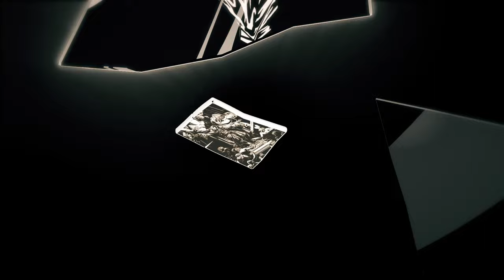The Life and Suffering of Prince Jerian Game a Crown Prince in a Ruthless World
The Life and Suffering of Prince Jerian — a narrative roleplaying game that positions the player as the heir to the Great Arknian Empire, who must carve out a destiny for his nation. The world is grim, and the gods are eager to punish anyone who breaks their commandments. People live preordained lives: their fates are sealed the moment they are born. It is up to the player to decide what kind of leader they will be: uphold the established order, or build a new kind of future.

The Fires of the Inquisition are blazing across the Blessed Arknian Empire. The nobility lives in the lap of luxury, and the common rabble have but one fate: submit to the will of the powerful and struggle through. Such are the commandments of the harsh gods of all creation: everyone has their Lot in life, and should anyone stray from their Lot, they will suffer great punishment. You, on the other hand, have a different fate: you are chosen by the gods to serve as their instrument. Take the reigns and rule your nation.

You, Prince Jerian of House Tempest, must embark on a lifelong journey. It starts in your childhood, with blissful unawareness of your destiny, and continues into your maturity when you must become an emperor: a role you have been primed for since birth. As crown prince, you must not only understand your country and its culture, but also make difficult choices that affect the fragile balance of powers in the Empire, and within yourself. Will you uphold the age-old order, or create a new future? The choice is yours.

Game Features:

Affect the World Around You
As a future ruler, you must learn the current state of the Empire. The treasury is running dry as the estates rise one against another, fighting for their interests. The church withers and sows hatred among the people, noble houses aspire to keep the old traditions, and commoners demand equal rights with the nobility. Pay attention to these circumstances and decide the country’s path while chasing your own goals.

Make Difficult Choices
The time will come, and the Emperor’s scepter will lie in your hands, but you feel its weight even now. You have to act immediately: you are the only one able to change the course of history, to unite or shatter the country. Make difficult choices that affect the nation and you alike. Promises given to yourself might become your most unbearable burden. Every decision brings consequences, and your mistakes will be paid for by the entire Empire.

Carve Your Way
You were given power by birth, but the cost of such majesty is your own ambition. You are shackled not only by the outside world and its circumstances, but also by your soul. Thinking of who you are, who you want to be, and who the Empire wants to see in you, such is your lot. Making a choice of your own requires a sacrifice. Following the political situation and your family’s demands might drive you mad. Will you save yourself or allow your soul to shatter into pieces?

Navigate Political Intrigue
Be careful in choosing your allies: those who you keep close will shape your character and affect your decisions. Your family, your subjects, nobles and commoners alike, every single one wants your attention and patronage. Help one, and you will lose the support of another. Whether you succeed in maintaining the fragile balance of the Empire or let it all burn down in civil war will be decided by you.

Uncover Divine Truths
Not only are you the crown prince, but also the Primate, who connects the worlds of the living and the divine. You and your family of the Tempest are the keepers of the Pact, a “testament” between the Twins and those who live by their will. Can it be changed without dooming the world? You will find the answer yourself.

Write Your Own Tale
The power that you possess is not an end, but a means. You are destined to save the world entrusted to you by your ancestors and gods. What future awaits the New Empire, and who will benefit? Whose sufferings will end, and whose will begin? Only time will tell.

The game is currently in development, but is coming soon to Steam and the 101XP.com portal. Add the game to your Wishlist.